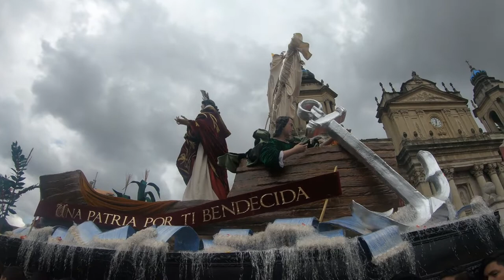Highlights Dolores Internos Sagrado Corazón de Jesús de Beaterio de Belén, procesión festiva 2018.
Sagrado Corazón de Jesús, en Ti confío. Procesión festiva de 2018, la Santa Eucaristía previo a Su salida a cargo de Monseñor Marco Aurelio González Iriarte. Recemos por Guatemala y el mundo.